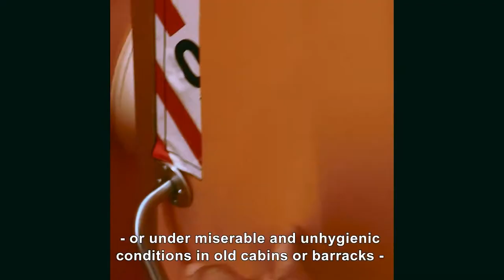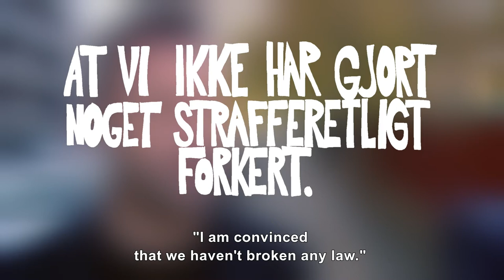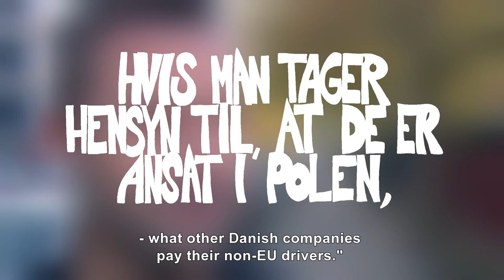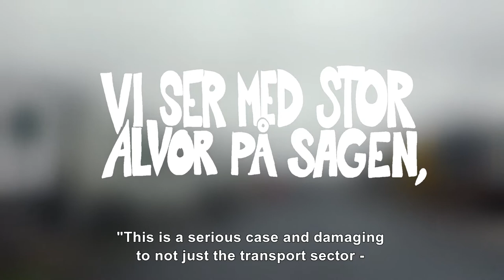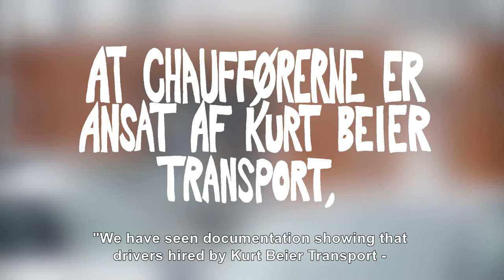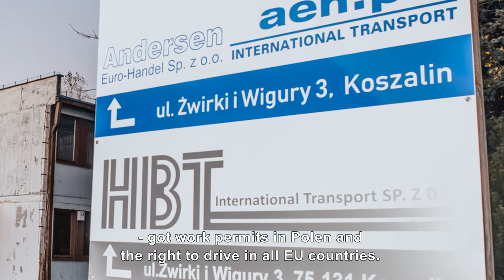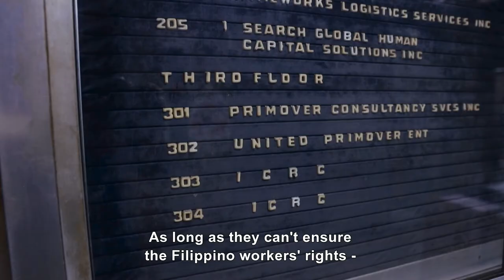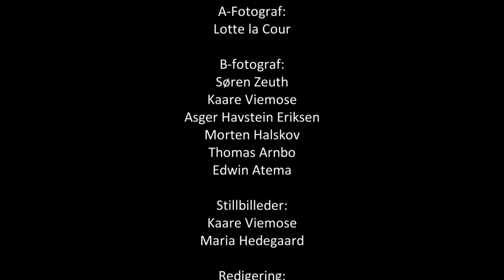Slaves Of The Motorway UK Subtitles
Hundreds of truck drivers in the EU are treated like slaves with wages down to 2-3 € per hour. Due to lack of enforcement of laws and regulations, it's possible for a Danish hauling company to hire Philippine-, and Sri Lankan drivers on contracts for their subsidy in Poland.